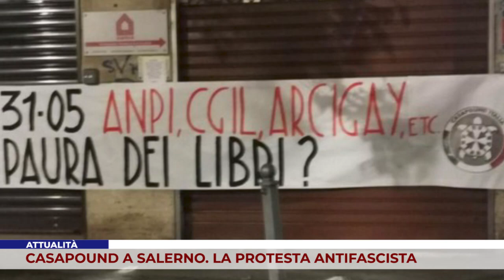ATTUALITÀ. CASAPOUND A SALERNO. LA PROTESTA ANTIFASCISTA